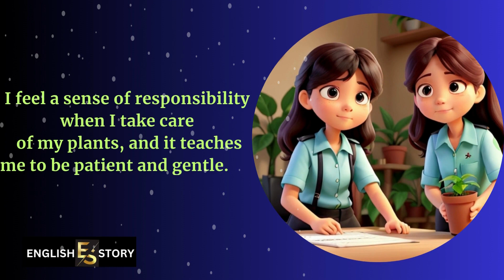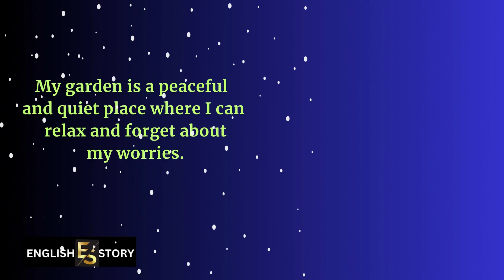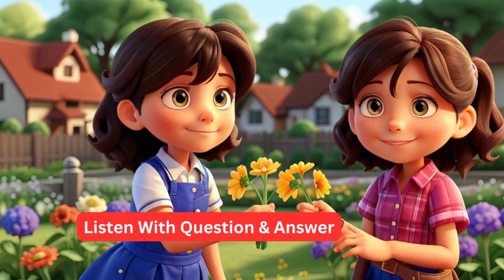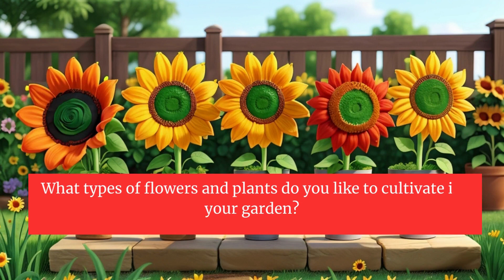My Favorite Hobby💢Learn English 💢 English Conversation Practice💢 improve English Listening Skills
✔ Important ✔💯
This channel can help you learn English;;
✨expand your vocabulary, comprehension, and fluency.
✨Learn English with question and answers.
✨English listening exercise